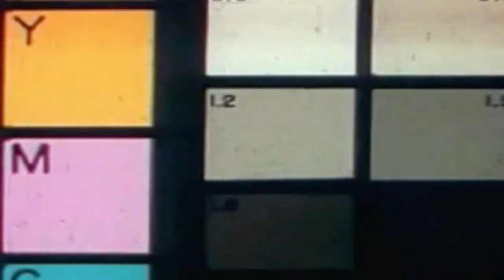Panther y Ballet Vértigo - MJ's JAM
Participación con el ballet Vértigo en el certamen de Srita. Juárez 93/94
en Vértigo Discoteque.
Cd. Juárez Chih. 1993
Coreografía: Raúl G. F. (Panther)
Canción: Jam de Michael Jackson